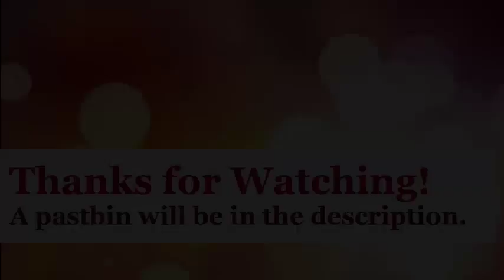Minecraft Command blocks: Unfair Mario Blocks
I show a concept for blocks which disappear when you touch them, similar to those seen in Unfair Mario.  Again, sorry about the no audio, my cold got worse and now I have a sore throat. I plan to do some walk-throughs when it gets better.